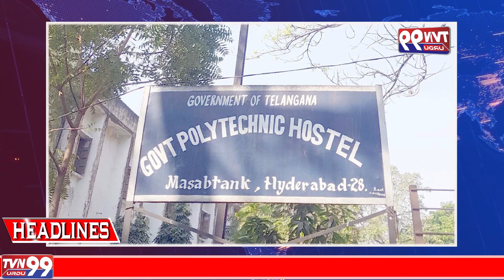CM KCR | Muslim 1lakh Scheme | Tomato | Saudi Arabia | Flood | High Court | Awards | Hina Khan | DGP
CM KCR | Muslim 1 lack Schme | Tomato | Saudi Arabia | Flood | High Court | Awards | Hina Khan | TVN99 URDU NEWS